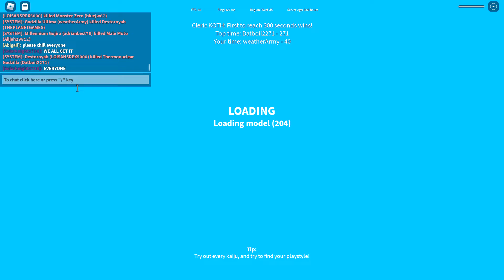|Roblox Kajiu Universe| First Arctic Event!